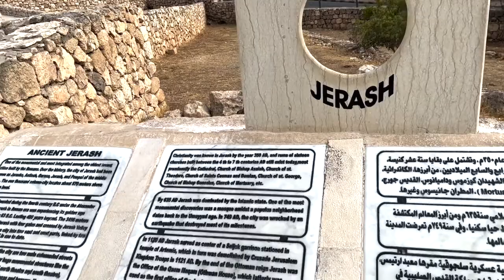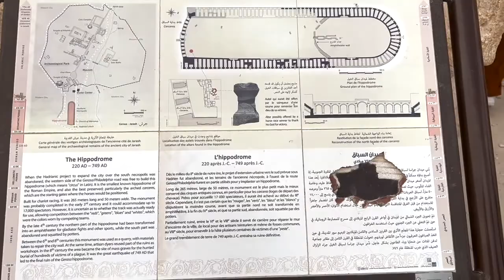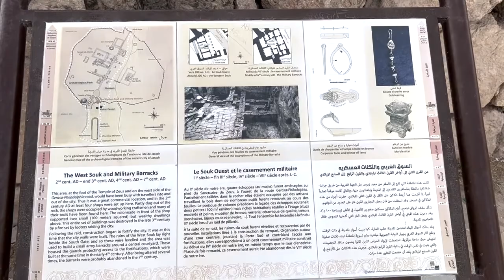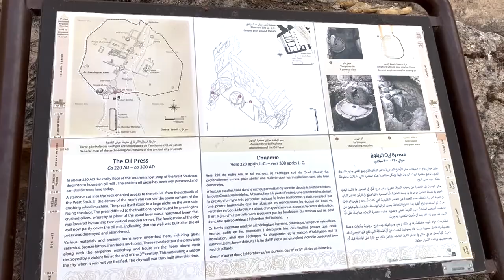KOTA YANG BERUMUR HAMPIR 3000 TAHUN |Jerash, Jordan| Ust. Arifin Nugroho